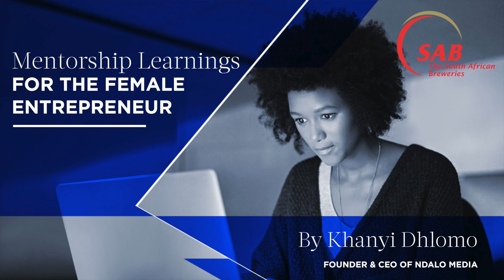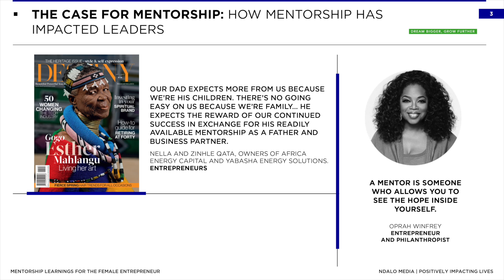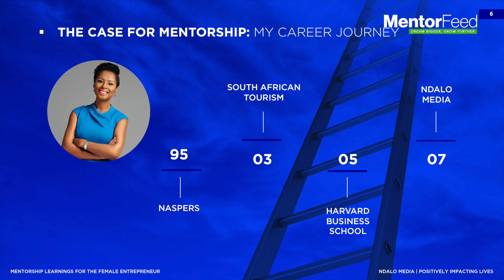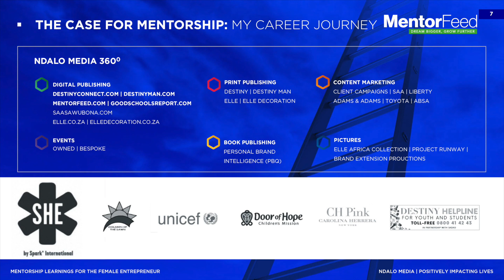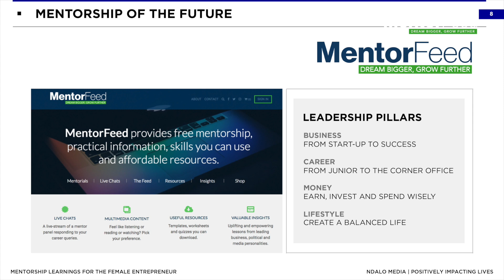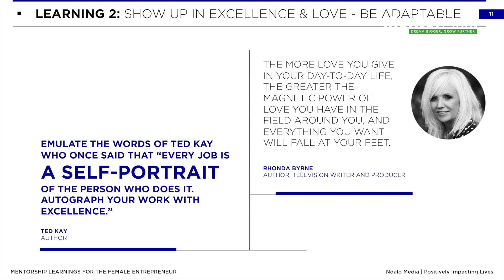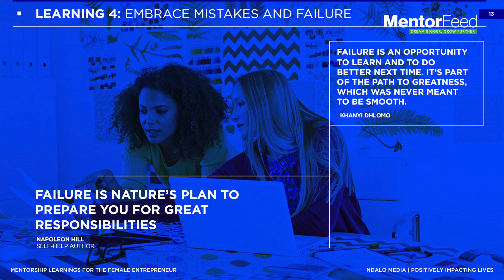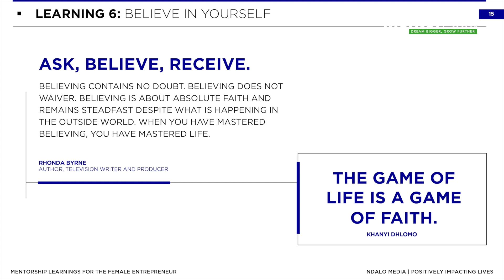Khanyi Dhlomo - Mentorship Learnings For The Female Entrepreneur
CEO and founder of Ndalo Media shares her career journey and what lessons she learned along the way.